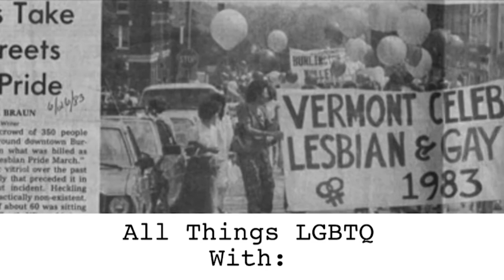All Things LGBTQ: News 7/28/2020